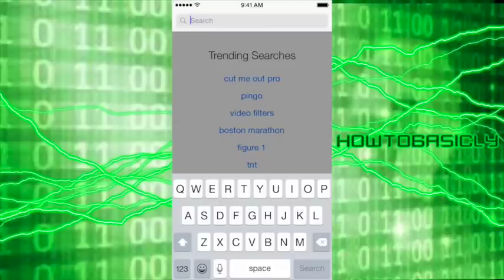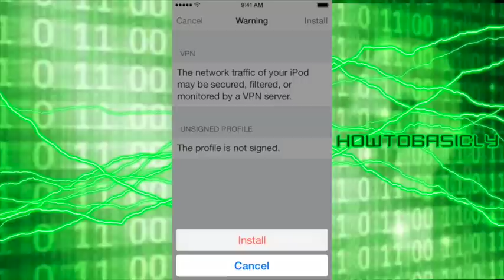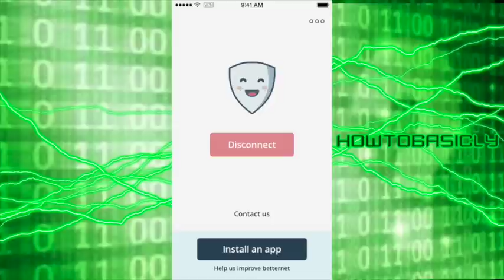Unlimited Free VPN no ads no sign up ⚡️ ❓❓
betternet is an unlimited FREE VPN with no ads, no registration; we just protect your privacy and identity. It is the easiest way to connect to the web without censor or restrictions.That’s it!

betternet distinctive features:

Totally Free VPN service forever

No credit card

No Registration or Logging in is needed

No log is saved from no user

No ad is presented in the app

Simple interface just to connect

Simply one tap and connect to VPN

As it’s obvious from its name, it’s a completely unlimited free VPN service that can be used to unblock all restricted websites and services such as Facebook, Twitter, Youtube, etc. In addition to bypassing banned websites, Unlimited Free VPN secures your device’s connections while you’

No credit card

~~ VPN VIDEOS ~~